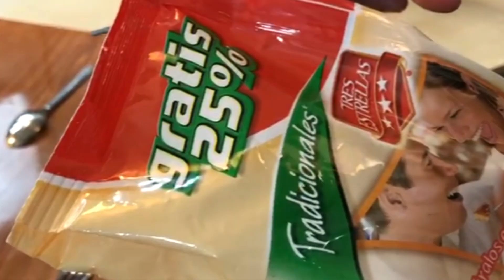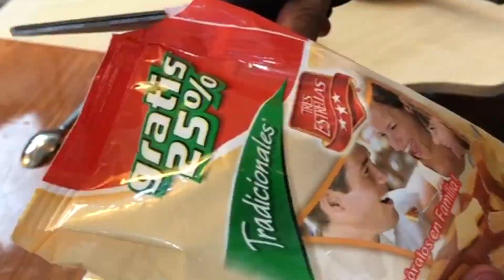HACIENDO HOT CAKES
Estados Unidos
Se adjudican la creación de los hot cakes o pancakes, se les ocurrió que sean muy esponjosos y por lo regular los acompañan de tocino, huevo y hasta una salchicha, un desayuno ganador.
Latinoamérica
En México, por nuestra cercanía con Estados Unidos, les llamamos hot cakes y nuestra manera más común de consumirlos es con miel de maple, leche condensada, avena y fruta. En esta zona del planeta existen variaciones de este nombre como: panqueque, panqueca, tortita, etc; pero todas bajo la misma concepción dulce.
Europa
En países como en España se le conoce como 'tortita' y su preparación es prácticamente la misma que en Estados Unidos. Sin embargo, la cosa cambia en países como Dinamarca, donde aunque también son muy dulces, acompañándolos con frutas, miel y azúcar glass, el método al cocinarlos es distinto, pues se hornean en sartenes especiales, para lograr la consistencia ideal, si un día quieres hot cakes en Dinamarca, debes pedirlos como 'Aebleskiver'.
Asia
En China la receta cambia por completo, pues en la mezcla de la harina se agregan cebollines finamente picados, dando como resultado el 'Congyóubîng' (Pan de cebollín) que también se puede preparar con berenjena, sésamo y ajo, aquí en vez de maple utilizan salsa de soya para bañarlos.
De hecho una curiosidad acerca de esta versión de panqueques es que hay una anécdota que señala que Marco Polo se enamoró en un viaje a China de los famosos Congyóubîng y al llegar a Italia pidió a varios cocineros que recrearan este pan para él, pero al intentarlo, un chef napolitano quiso innovar improvisando algunos ingredientes, dando como resultado un 'pan' más elaborado: la pizza.